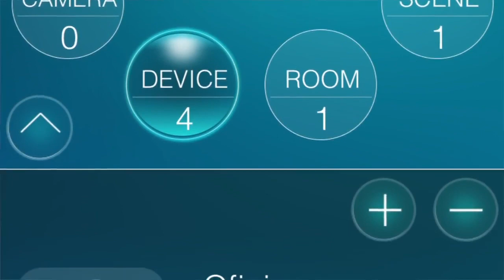Electronic lock: discover our new technology with Otto Oppenheimer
Toledo has created a touch-sensitive electronic lock compatible with Z-Wave technology. It is activated by simply sliding your hand across the screen and dialing the code that appears on it. Once activated, you can open it by dialing the access password you have programmed. In addition, this electronic lock includes a camera, and both devices can be paired to a mobile application to perform various security actions, such as opening and closing the door, receiving notifications, and more.

To learn more about the specifications and features of both devices, visit the following link ➡️

Remember to protect what you value most!